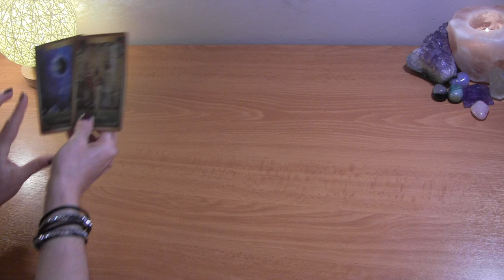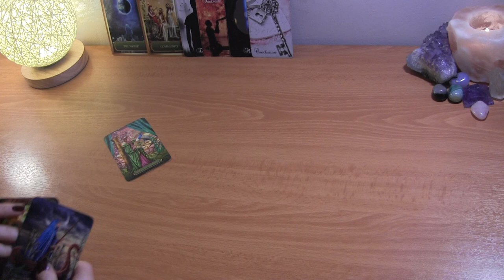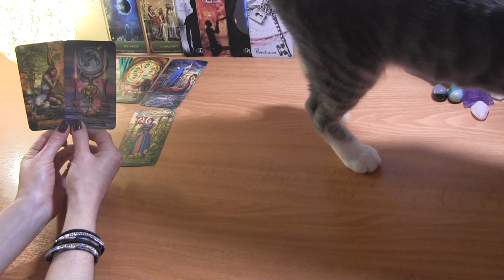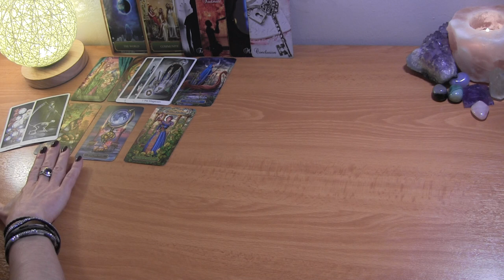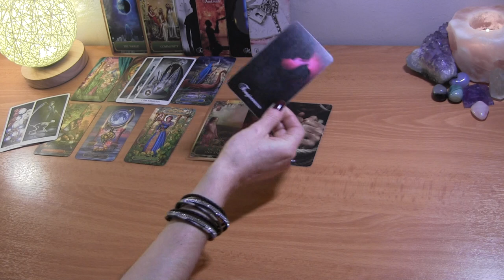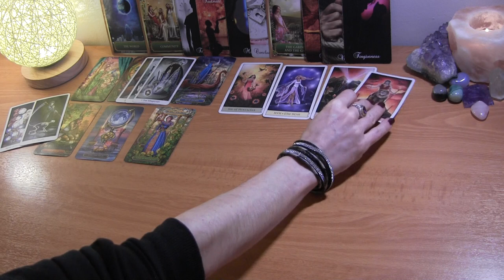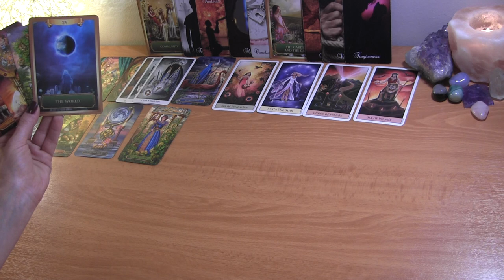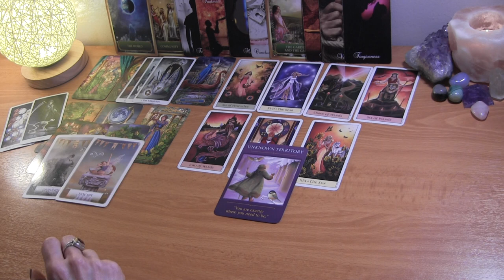DM: “I Can’t Repeat These Cycles Anymore” 🌟 DF: “Acceptance of the Bond” ~ Twin Flames/Soulmates